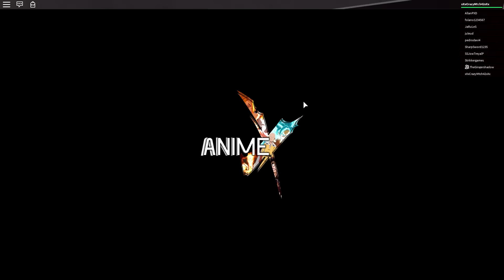"Teaming Up To Take On Everyone... Sorta!?" - Roblox: Anime Cross |Ep.1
Anime Cross is a gamemode in Roblox kinda like the video game J-Stars, where you choose an Anime character and go head to head with multiple people! Who will win the fights, only you can find out!